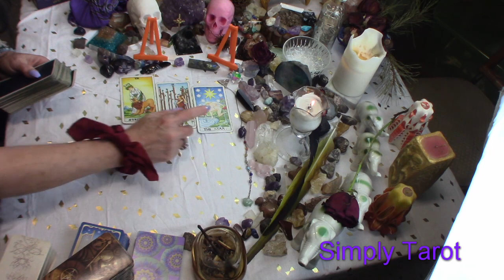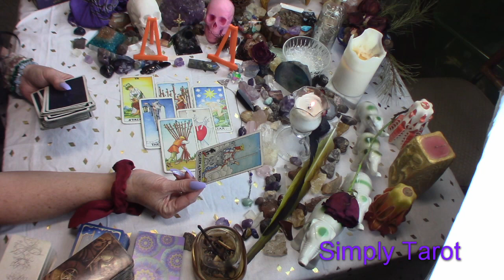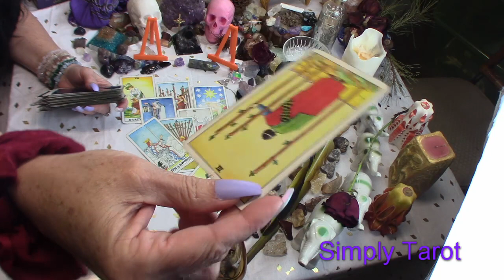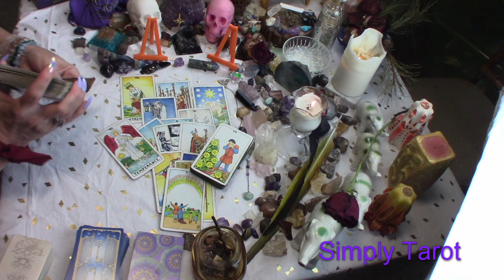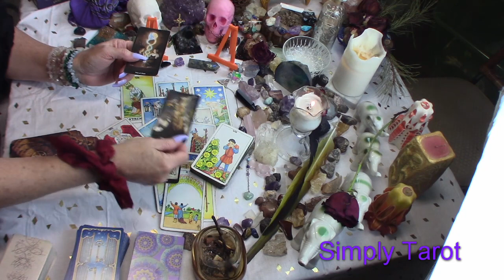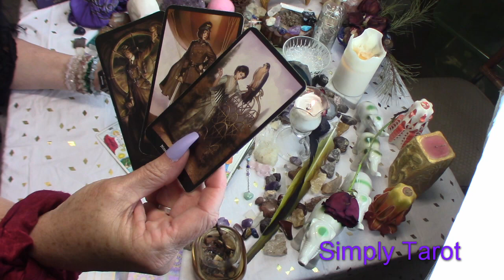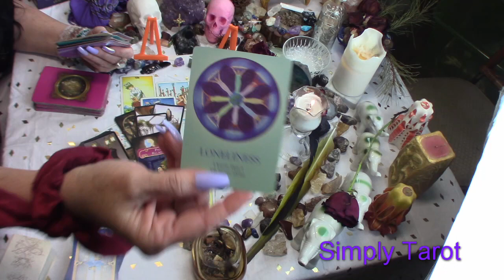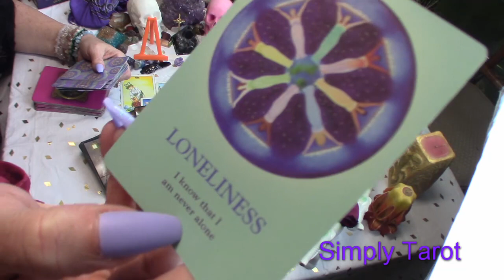Aquarius within the confusion is often where we see truth!